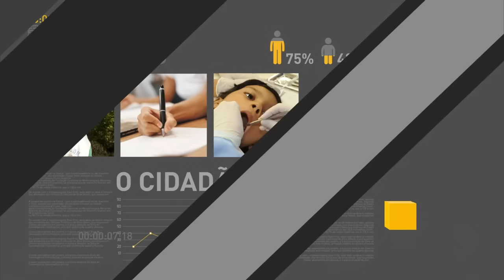Ciência sem Fronteiras recebe R$ 138 milhões para pagamento de bolsas de estudo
REPÓRTER NBR 17H - 15.06.16: Presidente em exercício Michel Temer discutiu, nesta quarta-feira (15), detalhes da Proposta de Emenda Constitucional que buscará limitar gastos públicos. E mais: programa Ciências Sem Fronteiras terá R$ 138 milhões para pagamento de bolsas de estudo e auxílios. Confira também: candidatos que não foram selecionados na chamada regular do Sisu tem até esta sexta-feira (17) para aderir à lista de espera.